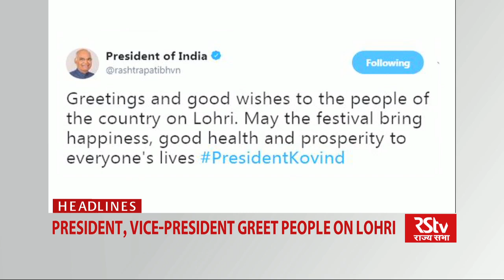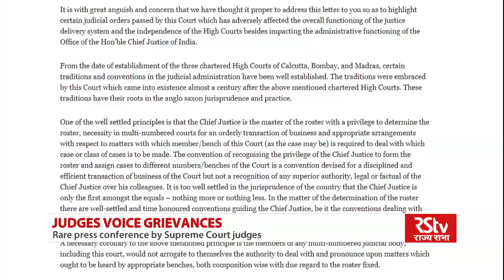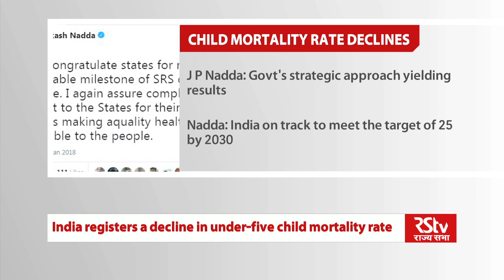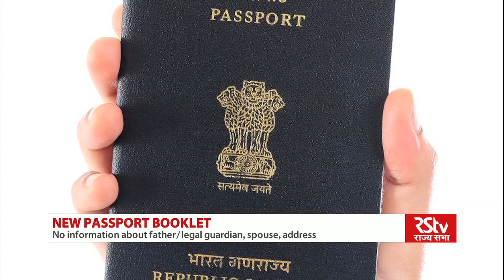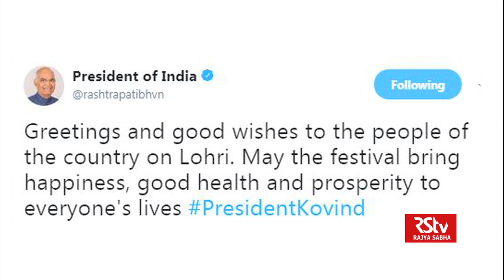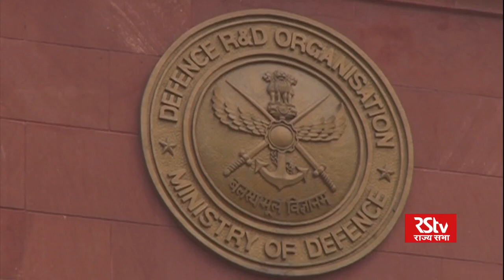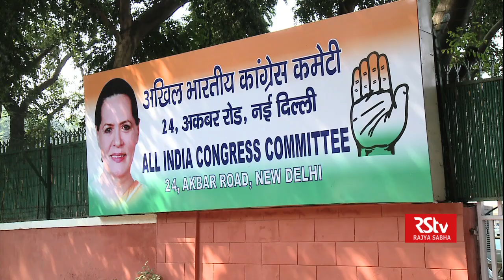English News Bulletin – Jan 13, 2018 (8 am)